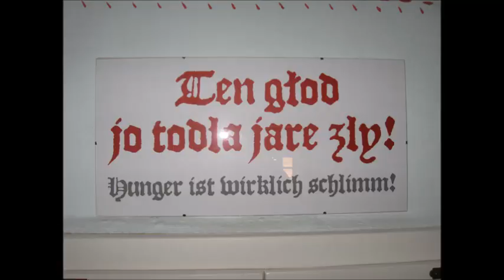LUSATIA/SORBIAN: Hanzo Njepila (SLEPO/Slěpe)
Life story of Hanzo Njepila (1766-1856), Sorbian (Wendish) author from Rowno/Rowne, Lusatia.

These are the testimonies of the last speakers of the Sorbian language from Slepo. The so-called dialect from Slepo is clearly distinguishable from the Upper Sorbian, as well as the Lower Sorbian, and recently the Land of Saxony recognized it as a stand-alone regional language. Given the fact that the Sorbs from the Slepo Parish are exposed to the linguistic influences of their countrymen from other regions, influences of the Lower Sorbian, as well as the Upper Sorbian, can be found in their daily language.

Pójedał / Narrated by: Dieter Reddo
Nagrał / Recorded by: Jindřich Vacek